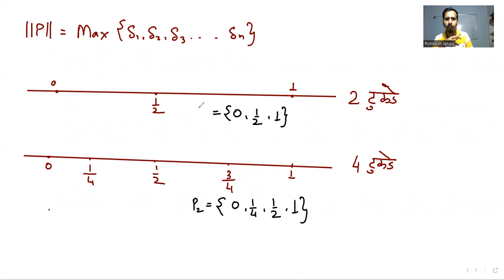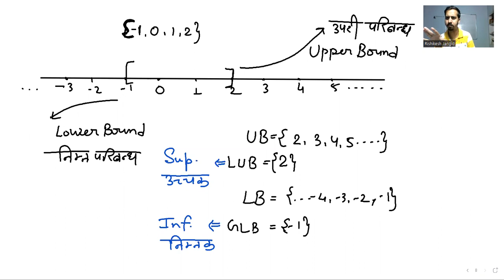GGTU | B.Sc 3rd year | Maths | Real Analysis-1 | Rishikesh Sir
For Complete Course of B.Sc 3rd year Maths